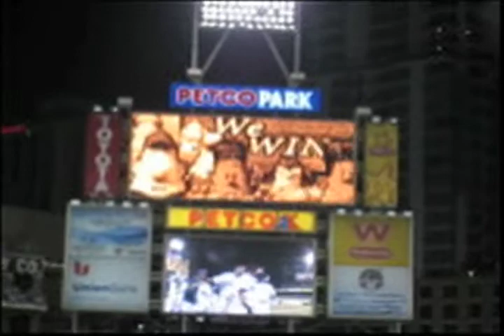padres vs mets 8/07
wooooow fool, really?